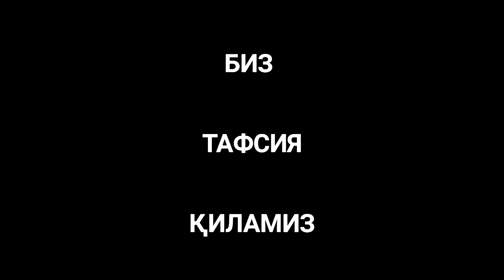Jinsiy tarbiya. Жинсий алоқа. АЁЛ ЭРИДАН ТЎШАКНИ АЛОҲИДА ҚИЛСА...?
Aziz birodarim bizning kanalga xush kelibsiz!
Kanalga qo‘yilib borayotgan roliklarga layk👍 bosing.
O‘z fikringizni komentariyaga yozib qoldiring✍️
Va yaqinlarizga ham yuborib bu darslarning tarqalishiga sababchi bo‘ling🔄
BU HAM BIR DA’VAT!✅

KANALGA A’ZO BO’LING✔️
BIZ BILAN BIRGA QOLING✔️
YANGI DARS VA MA’RUZALARNI KUZATIB BORING✔️
Hurmat bilan 🅰️dmin.

«АССАЛОМУ АЛАЙКУМ ВА РАҲМАТУЛЛОҲИ ВА БАРАКАТУҲ»
Азиз биродарим бизнинг каналга ҳуш келибсиз!
Ўз фикрингизни коментарияга ёзиб қолдиринг ✍️.
Ва яқинларингизга ҳам юбориб бу дарсларни тарқалишига сабабчи бўлинг 🔄.
БУ ҲАМ БИР ДАЪВАТ!✅

БИЗ БИЛАН БИРГА ҚОЛИНГ✔️
ЯНГИ ДАРС ВА МАЪРУЗАЛАРНИ КУЗАТИБ БОРИНГ✔️
Ҳурмат билан 🅰️дмин.